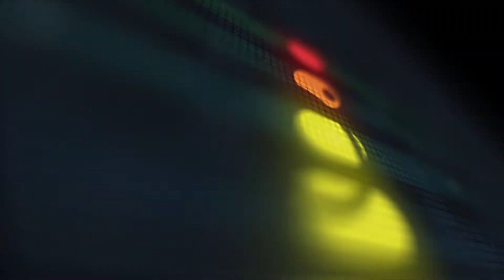I GOT A NEW GIRLFRIEND!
Hey, guys sorry  haven't uploaded a vlog in awhile but here you go!

CAMREA USED TO FILM: Sony Alpha 1500

Spanish Flea By. Herb Albert & The Tijuana Brass
Somebody Kill Me By Adam Sandler [Wedding Singer]